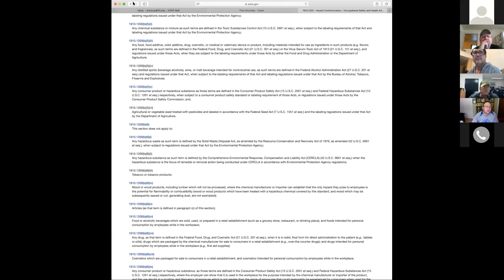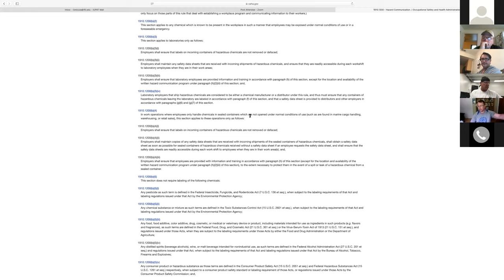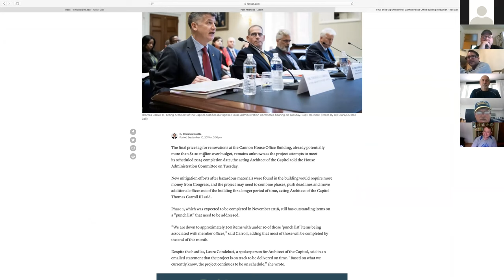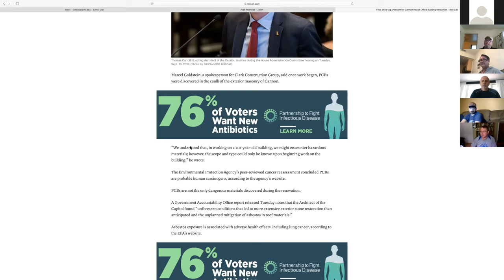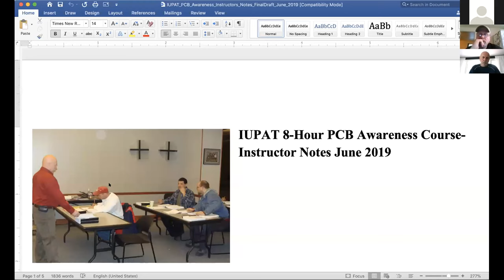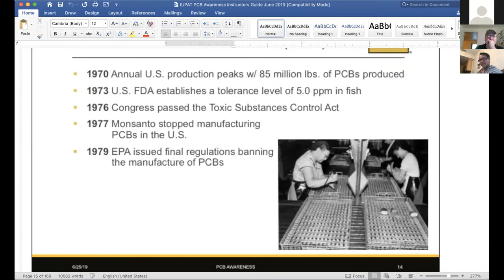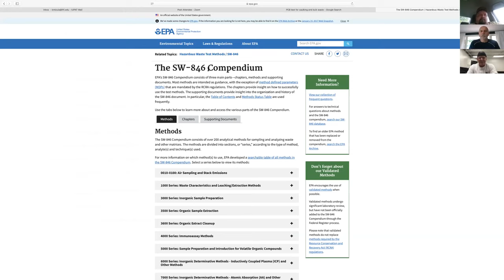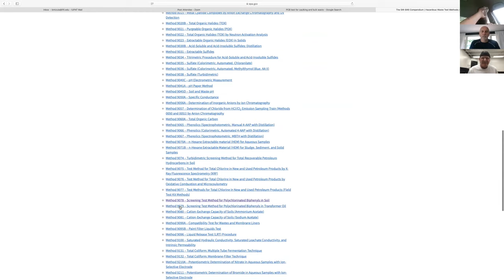FTI 1145 PCB Awareness TTT (Day 5)